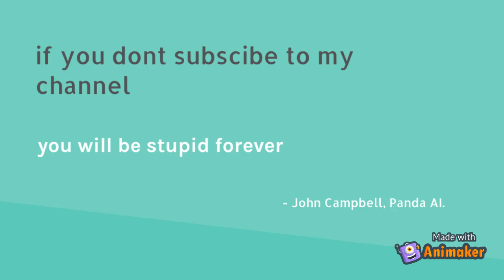get help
this video will be teaching you how to get help you may follow me on tic tock heres the